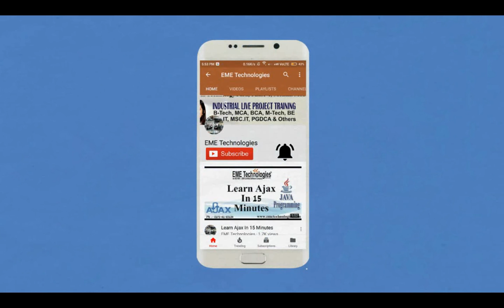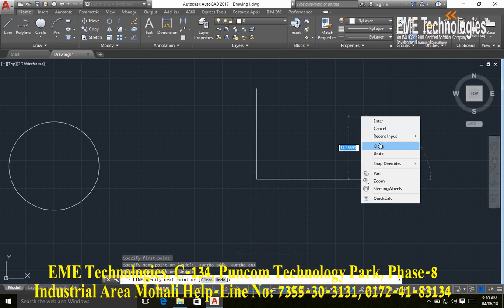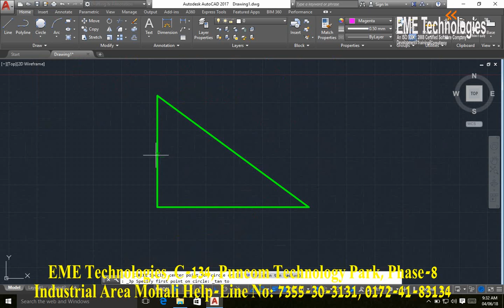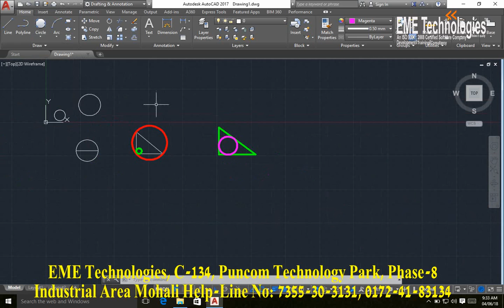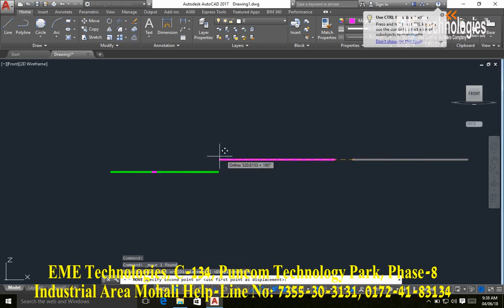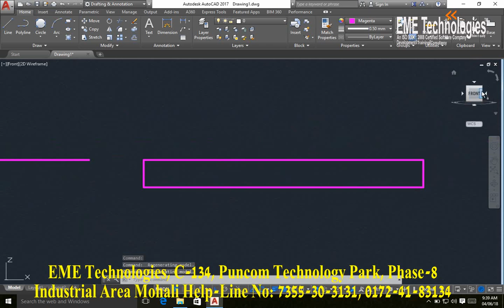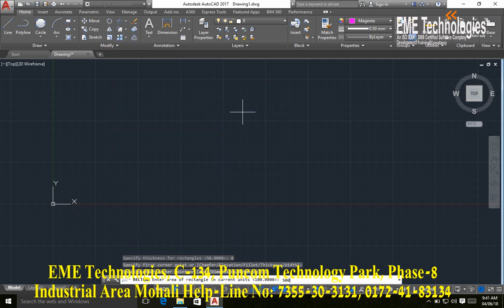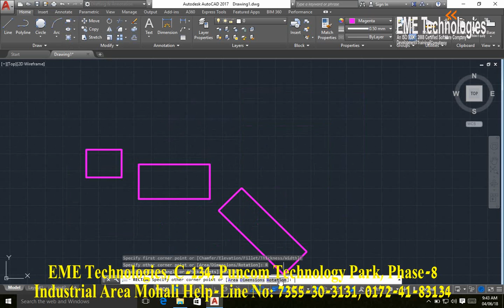Autocad Civil Drawing Tutorial - How To Draw A Design In Autocad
autocad drawing tools | autocad drawing | autocad drawing civil | autocad civil drawing tutorial |  How To Draw A Design In Autocad | autocad civil drawing practice | autocad civil drawings samples | autocad tutorial for beginners | autocad drawing in hindi.